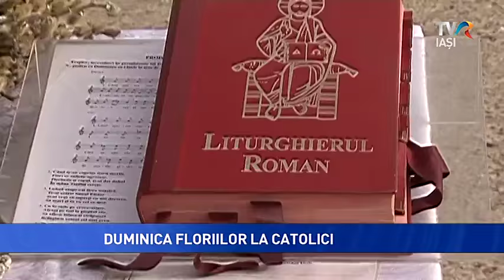TVR Iaşi: Duminica Floriilor la catolici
Interviu cu PS Petru Gherghel